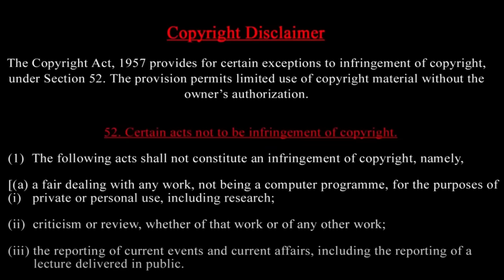இஸ்ரேலுக்கு ஹமாஸ் அனுப்பிய பரிசு ?- சவுதியை வளைக்கப்போவது யார் ? வெள்ளைக்கொடியை கிழித்த ரஷ்யா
Hamas' Surprise gift for Israel: A Hostage Gift? Saudi Arabia's Neutral Stance, Russia's Success Rate Request, and IAEA's Pro-Russia Press Meet"

- Hamas
- Israel
- Hostage Release
- Saudi Arabia
- Middle East Conflict
- Russia
- IAEA
- Nuclear Inspection
- International Relations
- Geopolitics

Description: "Hamas unexpectedly praises Israel with a hostage gift, while Saudi Arabia maintains a neutral stance. Russia requests success rate, and IAEA holds a press meet in Russia, sparking controversy. Get the latest updates on these surprising developments."

Prasath signature

Prasath signature